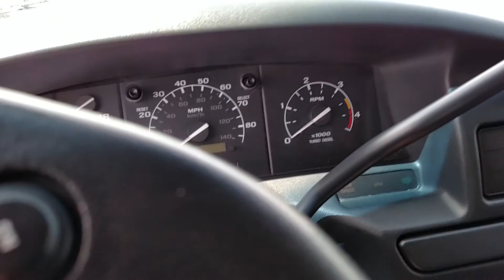7.3 diesel Jacky Jones Ford